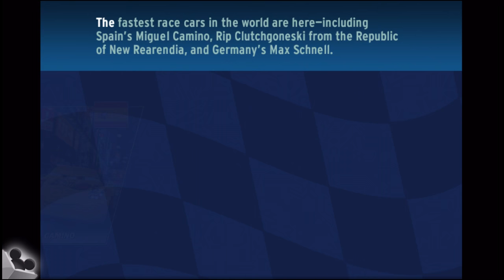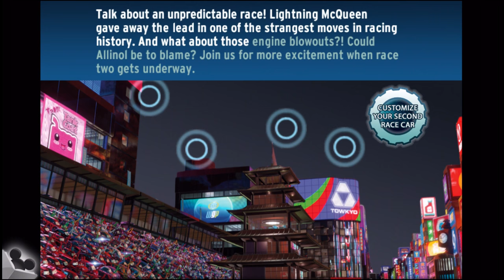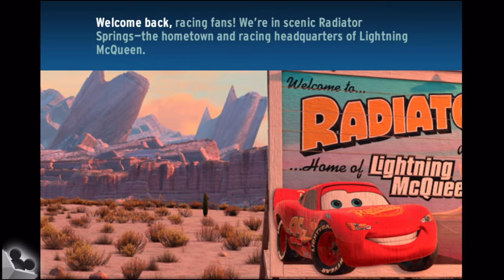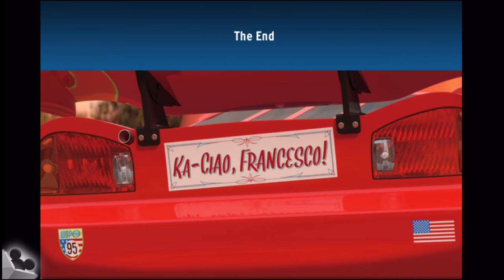Disney Cars 2 World Grand Prix Read and Race With Lightning McQueen Story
Read and race through the interactive world of Cars 2!
Customize and drive your own team of racers!
“… Disney Digital Books has done it again!” (AppsforiPads.net)

Start your engines! Read along as Lightning McQueen and the world’s top international racers power through the streets of Tokyo, Japan; Porto Corsa, Italy; London, England; and finally Radiator Springs in this original story!

Customize your own team of race cars at “Reader Pit Stops.” When you've completed the story, you'll earn the chance to compete against Lightning McQueen, Francesco Bernoulli and other superstars as you tilt your way around a real Cars 2 racecourse!

Featured Highlights:
• Stunning Disney/Pixar Cars 2 movie images and animation!
• Device-tilting racing technology and exciting tap-and-play interactivity!
• Multiple reading modes: Record Your Own Voice, Read to Me, Auto-Turn Pages and Early Reader Mode!
• Read-along text highlighting
• 3-D race car customization. Choose your car's color, engines, headlights, exhaust pipes, spoilers and tires!
• Custom car-saving feature allows you to save and email your favorite designs!
• Nine language options: English, French, German, Italian, Japanese, Korean, Mandarin Chinese, Spanish and Swedish!
• Engaging narration, music and sound effects

“If you have a Cars lover in your family, this [App] is fantastic and I can’t recommend it enough.” (iPadfeed.net)